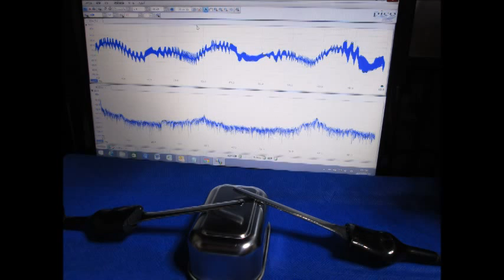スライドショー 超音波実験 ultrasonic-labo 超音波システム研究所